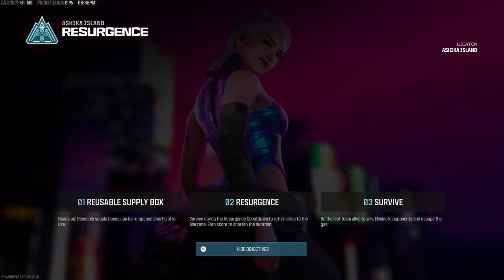Call of Duty_20231213184107